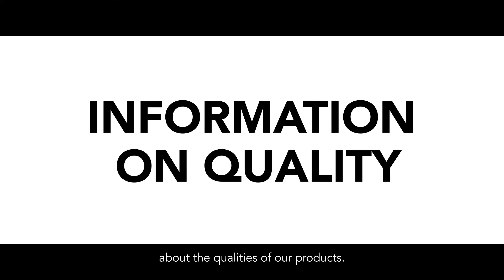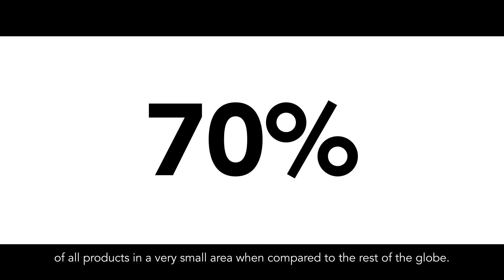Ettore Prandini - President of Coldiretti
When products and services are ‘Made in Italy ‘, they adhere to the highest standards of quality and excellence. It is therefore important for both producers and consumers to adopt measures to protect original goods from counterfeiting. But how can you be certain that the product comes from a reliable origin? It's simple: follow the advice of Ettore Prandini!